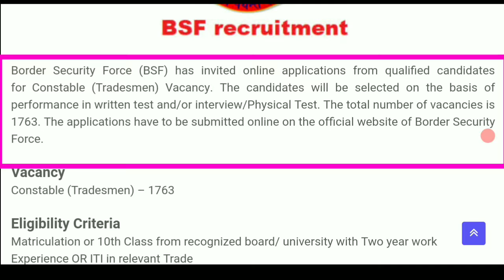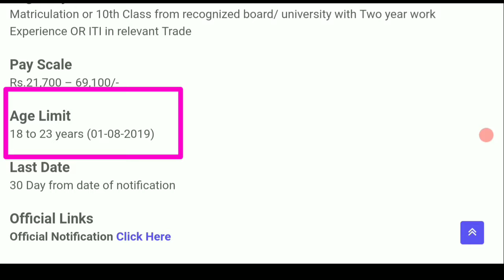BSF Recruitment 2019 Constable Tradesman 1763 Posts | BSF Bharti 2019 | BSF Vacancy 2019!!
BSF Recruitment 2019 Constable Tradesman 1763 Posts | BSF Bharti 2019 | BSF Vacancy 2019 @bsf.nic.in

BSF Recruitment 2019 constable,
BSF Recruitment 2019,latest jobs,BSF Recruitment 2019 Constable Tradesman 1763 Posts | BSF Bharti 2019 | BSF Vacancy 2019,BSF Recruitment 2019 Current Vacancy BSF Job 2019 Qualification & Age Apply,BSF Direct Recruitment || BSF सीधी भर्ती - 2019 | Selection Process | All India Job | 10th Pass Job,10th Class Pass Jobs in Central Government | 1763 BSF Constable Recruitment 2019